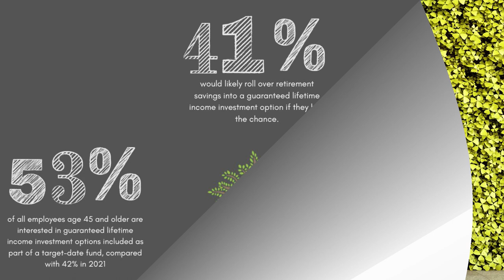Dealing With Inflation’s Negative Effect on Employee Retirement Planning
Inflation can have a significant impact on employee retirement planning, causing individuals to potentially fall short of their financial goals. In this video, we discuss the challenges of inflation and provide strategies for managing its negative effects on retirement savings. From understanding the importance of diversification to exploring alternative investment options, viewers will gain valuable insights for navigating this critical aspect of financial planning in an inflationary environment. Whether you're just entering the workforce or nearing retirement, this video will help you take control of your retirement plan and secure a more stable financial future.